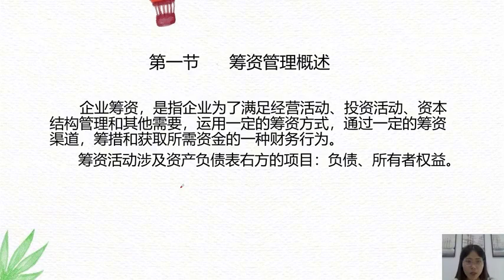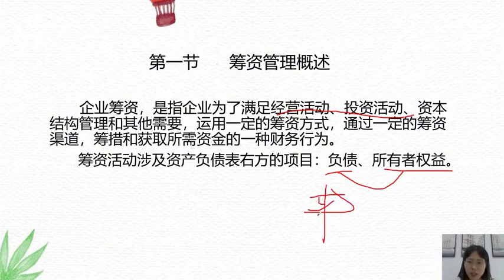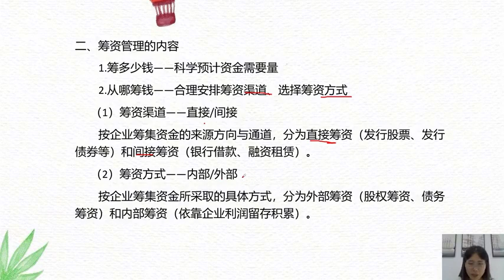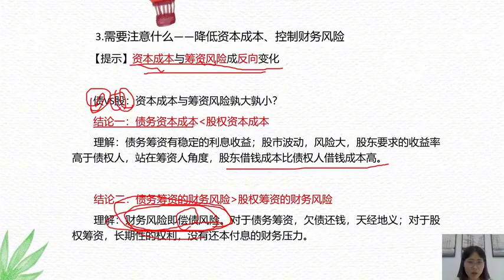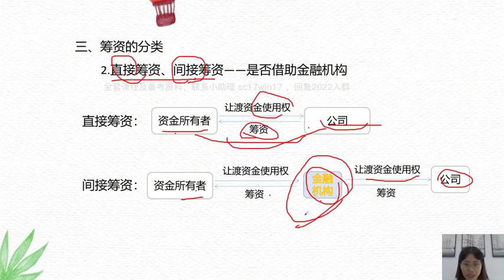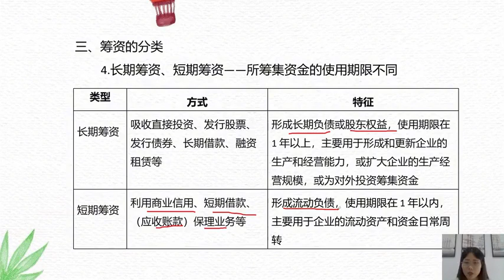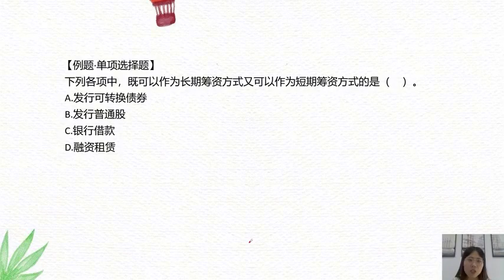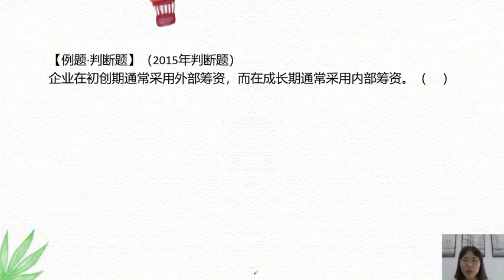2021中级会计财务管理考点精讲4 1《筹资管理（上）》